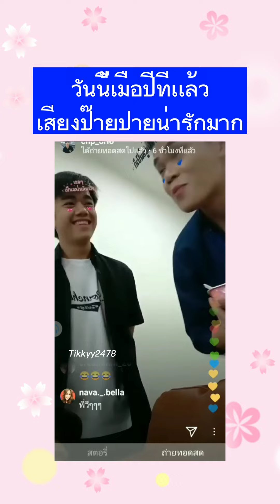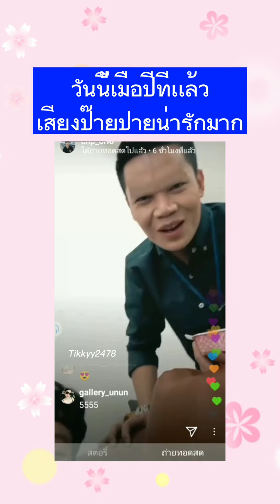วันนี้เมื่อปีที่เเล้ว เสียงป๊ายปายน่ารักมากกกก😍